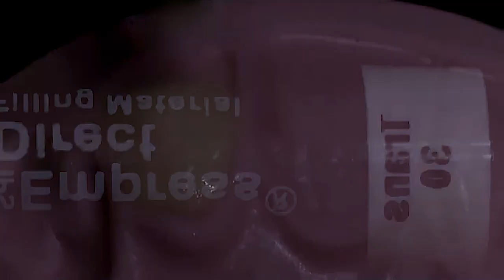Thử bọc composite cho răng